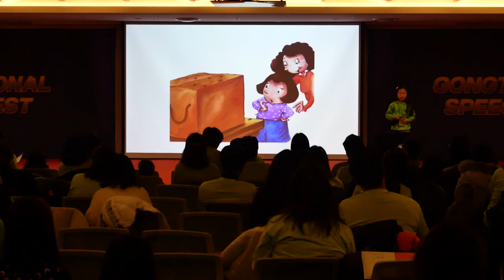제4회 공터영어 전국스피치콘테스트-인천당하센터-A그룹-조현아